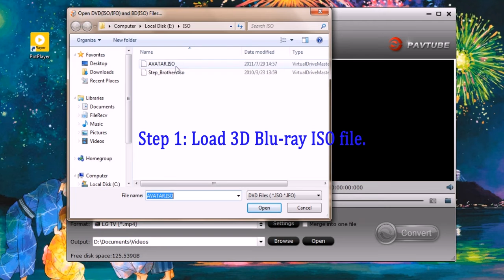Stream 3D Blu-ray ISO via Mede8er to TV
This video show you how to stream 3D Blu-ray ISO files via Mede8er to 3D TV for viewing with perfect quality.

Still wanna to know more tips about Blu-ray/DVD playback or editing?